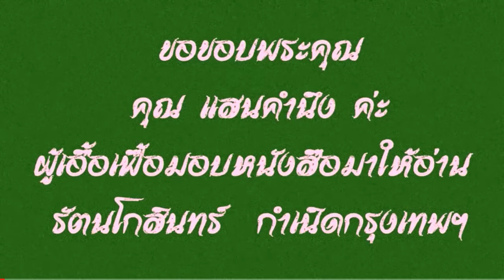2.หนังสือเสียง รัตนโกสินทร์ กำเนิดกรุงเทพฯ เรียบเรียงโดย ปองพล อดิเรกสาร อ่านโดย อังกุระ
ขอขอบพระคุณ คุณแสนคำนึง ที่กรุณามอบหนังสือมาให้อ่าน เพื่อได้ฟังกันค่ะ
ขอขอบพระคุณ  คุณปองพล อดิเรกสาร  ด้วยความเคารพยิ่ง และขออนุญาตนำเรื่องราวของประวัติศาสตร์ช่วงปลายสมัยอยุธยา มาสู่ต้นสมัยรัตนโกสินทร์ที่ท่านได้เรียบเรียงมาในรูปแบบ มาเผยแพร่แก่คนรุ่นหลังได้รับรู้และศึกษาค่ะ